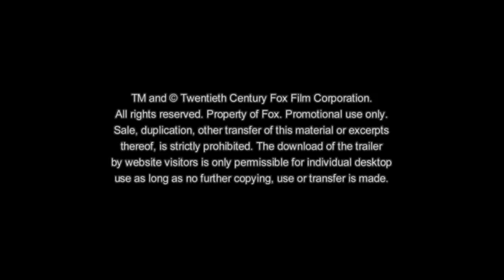The Descendants - Featurette 2 - Deutsch / German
Anwalt Matt King (George Clooney) und seine Frau Elizabeth (Patricia Hastie) führen eine nach außen hin normale Ehe. Beruflich erfolgreich, kümmern sie sich in erster Linie um ihre eigenen Karrieren. Matt verwaltet für seine weitläufige Familie ein traumhaftes Grundstück auf Hawaii, das schon im Besitz der Hawaiianischen Könige und Missionare war und von Generation zu Generation weitergegeben wurde. Während er den äußerst lukrativen Verkauf der Ländereien vorbereitet, stürzt die Familie jäh in eine tiefe Krise: Nach einem schweren Bootsunfall fällt Elizabeth ins Koma und Matt erfährt von seiner 17jährigen Tochter Alexandra (Shailene Woodley), dass seine Frau ein ernstzunehmendes Verhältnis zu einem anderen Mann hatte. Für den seiner Familie entfremdeten Matt bricht eine Welt zusammen. Er muss sich plötzlich um die beiden Töchter kümmern, die Vergangenheit überdenken und seine Zukunft neu ordnen. Zusammen mit Alexandra, ihrem etwas eigenwilligen Freund Sid (Nick Krause) und seiner vorlauten Tochter Scottie (Amara Miller) begibt Matt sich auf die Suche nach dem Liebhaber seiner Frau. Dabei kommt er seinen Töchtern wieder näher und erlebt nach langer Zeit, was Familienzusammenhalt bedeutet.

Basierend auf dem ersten Roman THE DESCENDANTS der hawaiianischen Autorin Kaui Hart Hemmings gelingt Alexander Payne (ABOUT SCHMIDT, SIDEWAYS) eine sensible und mitreißende Literaturverfilmung. Dabei spielt der Schauplatz für die Geschichte eine wichtige Rolle: Die paradiesische, wunderschön in Szene gesetzte Landschaft Hawaiis funktioniert als natürlicher Kontrast zu der sich zuspitzenden Familiengeschichte.

THE DESCENDANTS - FAMILIE UND ANDERE ANGELEGENHEITEN wurde beim diesjährigen Internationalen Filmfestival Toronto von Publikum und Presse begeistert aufgenommen. Alexander Paynes Gespür für die Tiefen und Nuancen menschlicher Beziehungen, das Zusammenspiel von komischen und innigen, schmerzlichen Momenten, sowie George Clooneys uneitle Darstellung eines hilflosen Familienvaters bescherten dem Film begeisterte Kritiken. Unter der Führung von Payne zeigt Clooney eine der besten Performances seiner Karriere und für viele Kritiker ist eine Oscar Nominierung nur noch Formsache.

THE DESCENDANTS - FAMILIE UND ANDERE ANGELEGENHEITEN feiert im Rahmen des 55. BFI London Filmfestivals am 20. Oktober in Anwesenheit von George Clooney, Shailene Woodley und Regisseur Alexander Payne seine Europapremiere.

THE DESCENDANTS - FAMILIE UND ANDERE ANGELEGENHEITEN - Ab 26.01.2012 im Kino!